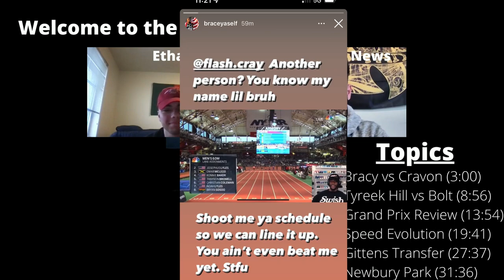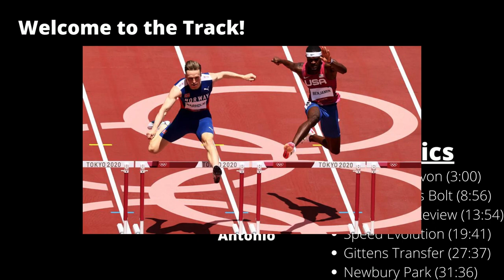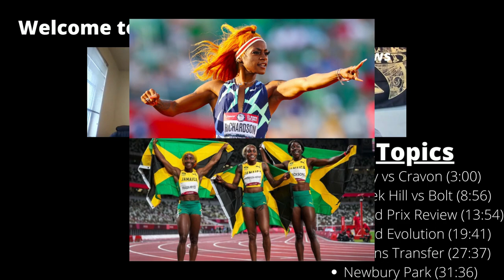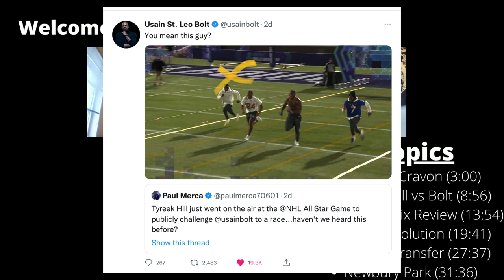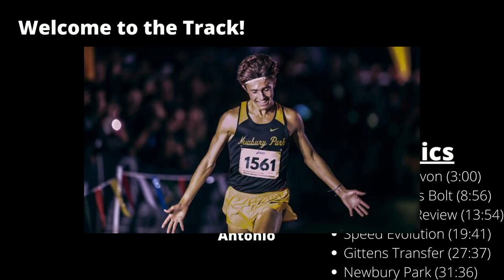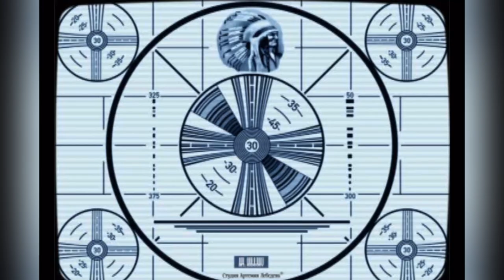Is Beef Good for Track & Field?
Today I joined by Ethan and Antonio of the Handoff Podcast to breakdown the news of the weekend. We cover the growing beef between Marvin Bracy-Williams Jr and Cravon Gillispe (3:00), Tyreek Hill calling out Usain Bolt to race (9:00), cover the New Balance Grand Prix with Noah Lyles, Grant Holloway, Mikiah Brisco, and others (14:00). We also breakdown how speed development has changed over the years (20:00), Tyra Gittens announcing that she’s transferring to University of Texas (28:00), and close out with the crazy numbers that the boys from Newburyport Park are putting up.